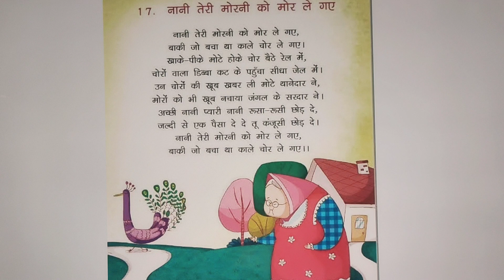नानी तेरी मोरनी को मोर ले गए🦚 || Hindi Rhyme For Children by Kiran 👆👍learn